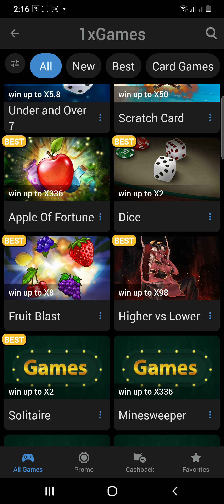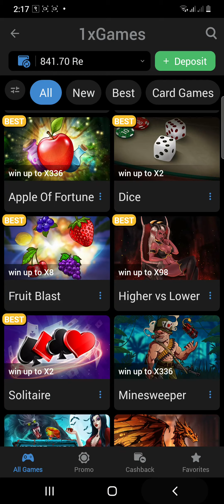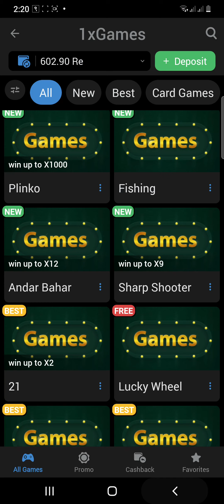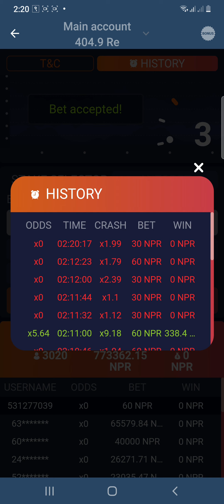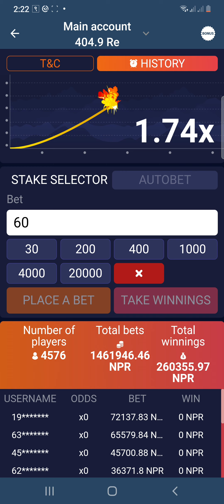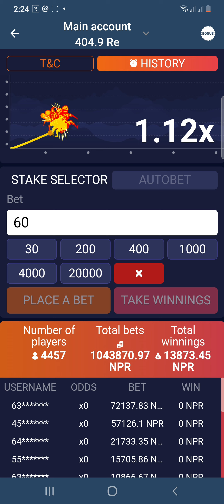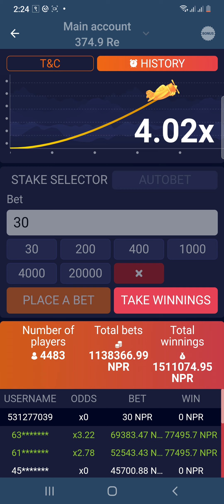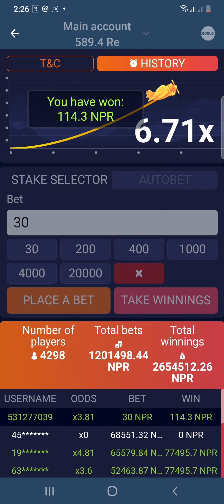31 October 2023